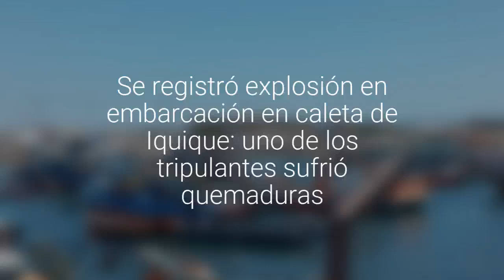Se registró explosión en embarcación en caleta de Iquique: uno de los tripulantes sufrió…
Al lugar concurrieron personal de Bomberos, Policía Marítima y del Samu.